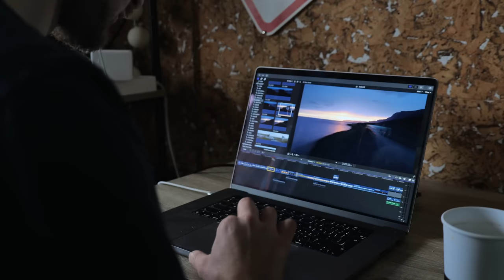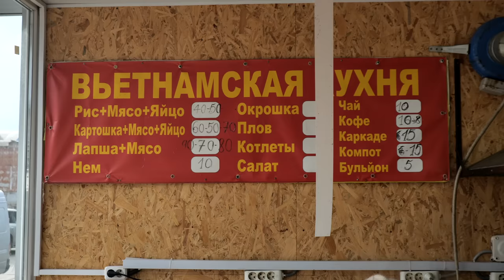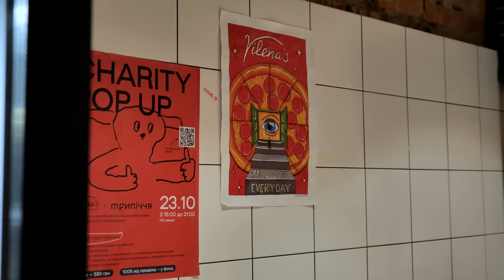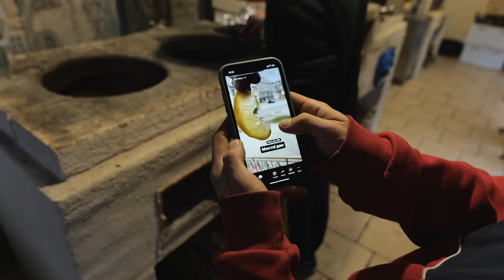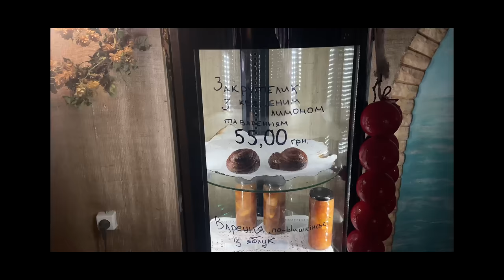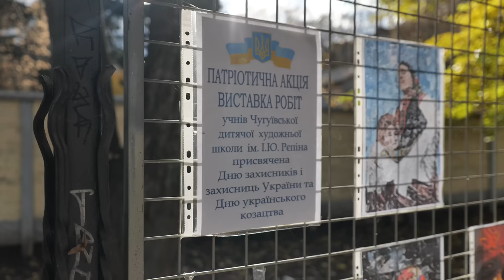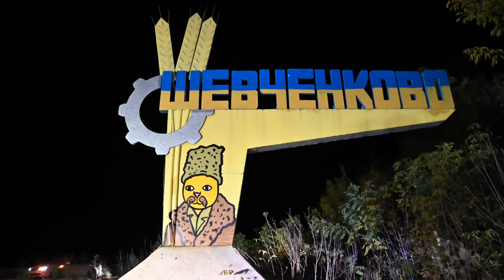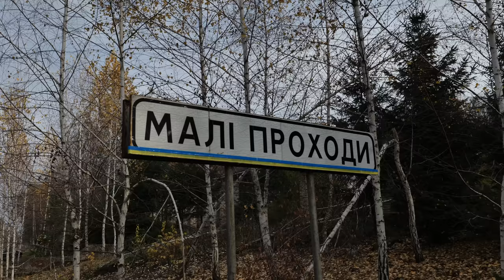ХАРКІВ. Їжа, що повернулася, Культурний Десант і як живуть прикордонні села.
Я повернувся до Харкова і розповідаю про осіннє життя у місті та у області.

Про те, які важливі для міста заклади відкрились, про те, як Коля Серга повертав Купʼянську апостроф і що таке Культурний Десант та історії людей з прикордонних деокупованих сел на Харківщині.

Хотів би додати ще інсту вʼєтнамців на барабашово, але їхній СММник пішов вести новий кріптостартап :(

📸 Основна камера: Lumix S5

00:00 Фізкультурне інтро
1:03 Харківські будні
2:30 блекаутна Салтівка
5:00 Вʼєтнамська їжа на Барабашово повернулася!
7:14 Інша кухня народів світу
12:08 Найкраща українська кухня у Харкові
21:02 Коля Серга і Культурний десант у Харківській області
27:11 Деокуповані прикордонні села перед зимою
36:17 Висновки при свічках